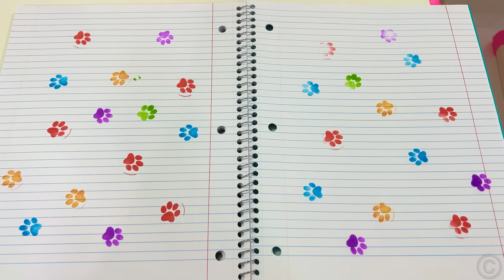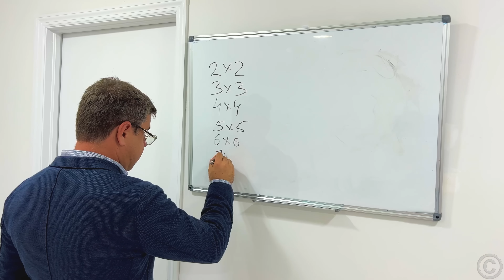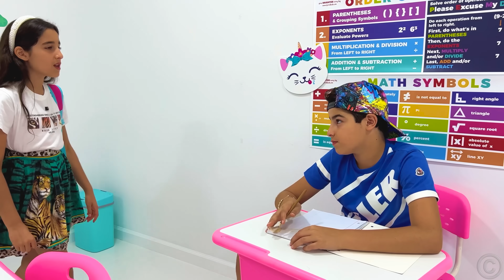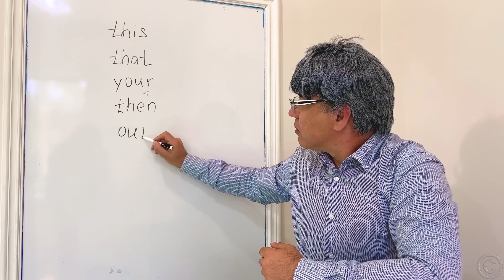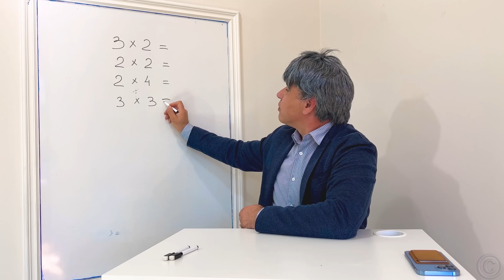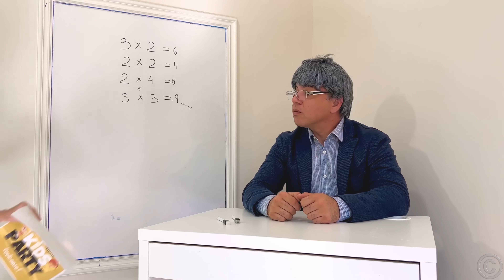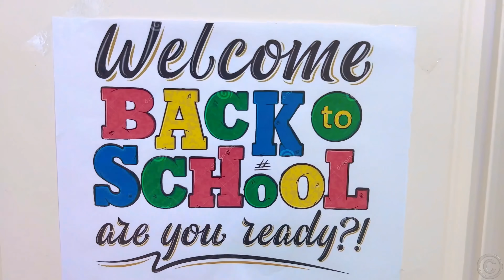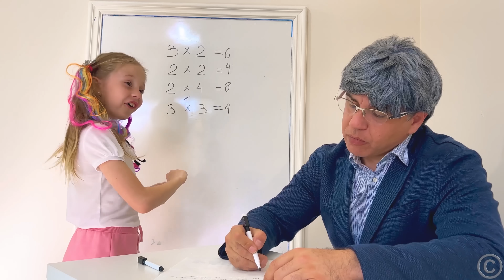Настя рассказывает школьные истории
Дружба – важное понятие в жизни человека, а особенно для детей. В возрасте 4-8 лет друг становится очень важным элементом в жизни и развитии ребенка. В этом видео Настя и ее школьная подруга Ева показывать разные ситуации - хорошие и грустные. Но благодаря им девочки осознают ценности дружбы